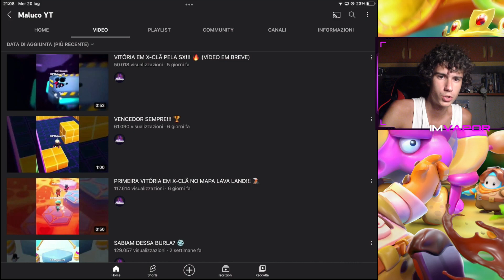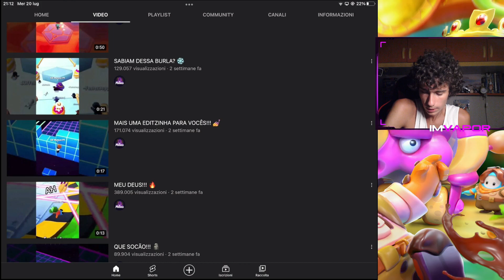REACTION all'HACKER piu FORTE del MONDO!!!-Stumble Guys ITA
Dopo anni PROVO il buon FALL GUYS MOBILE con un nome NUOVO STUMBLE GUYS, e andiamo a vedere il NUOVO HACKER di STUMBLE GUYS.